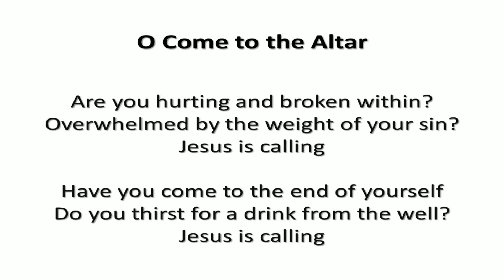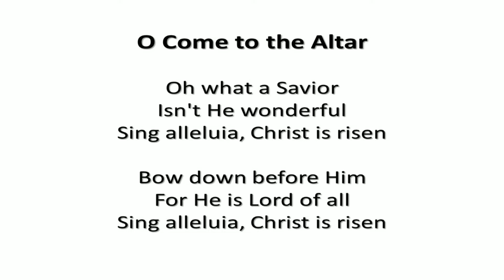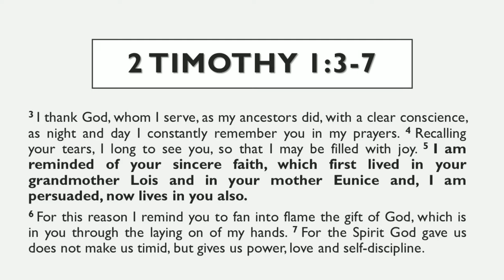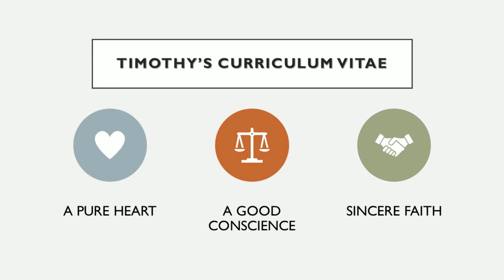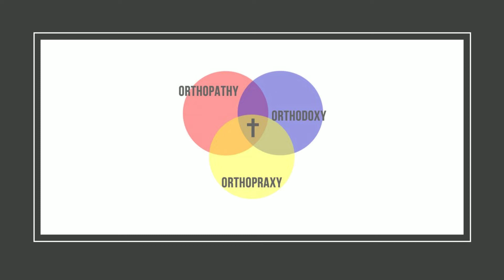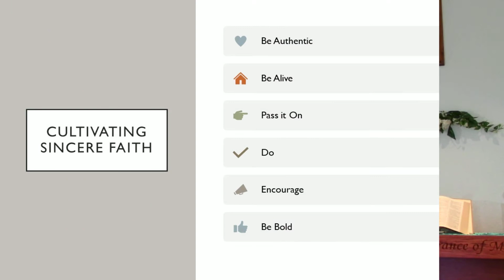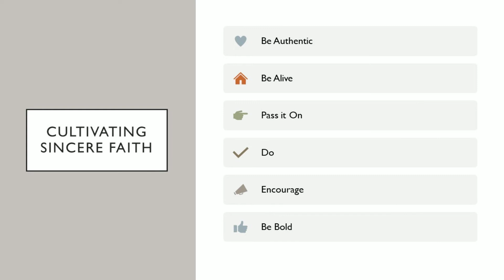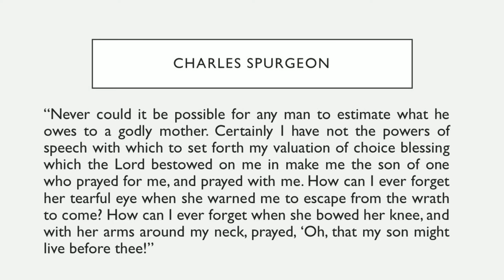"Influence" - 2 Timothy 1:3-7 - Mother's Day 2020